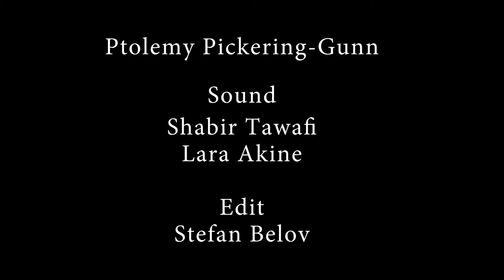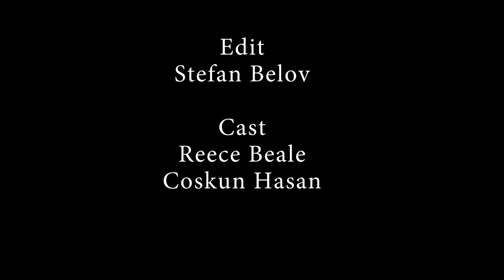simple man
Middlesex University project
No rights for the music